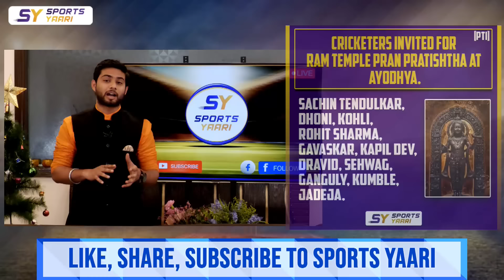ROHIT के राम मंदिर न जाने की बड़ी वजह आई सामने, आखिर क्यों नहीं गए रोहित अयोध्या!